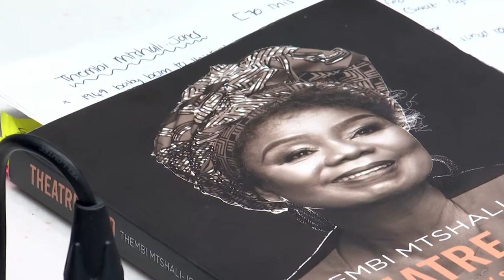Pippa Hudson, Thembi Mtshali-Jones and Sindiwe Magona on Theatre Road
A new book has revealed the remarkable life story of one of South Africa's most acclaimed and admired musicians and actors, Thembi Mtshali-Jones.